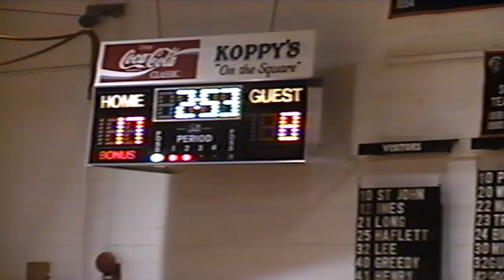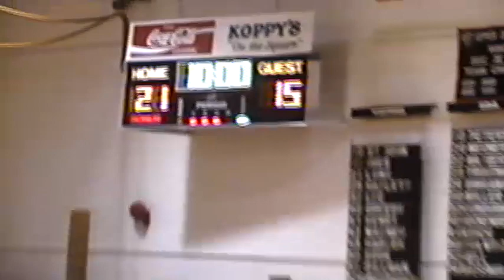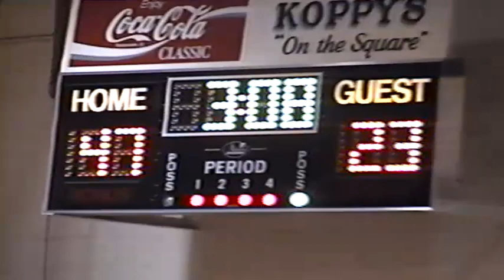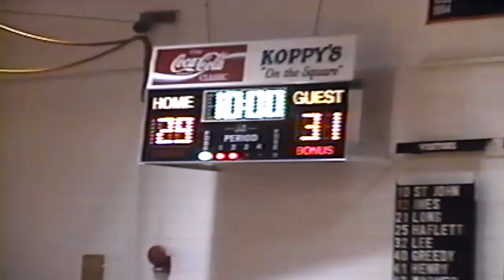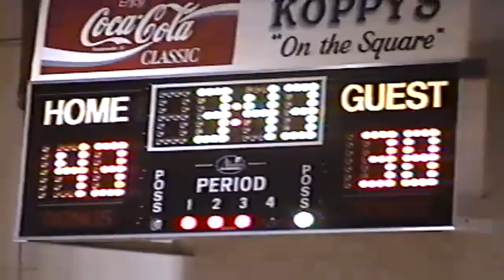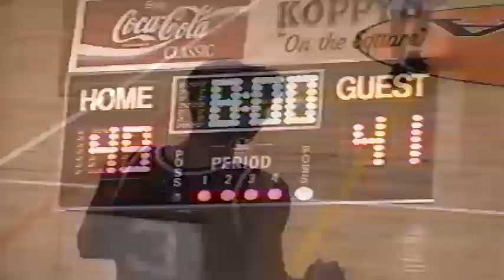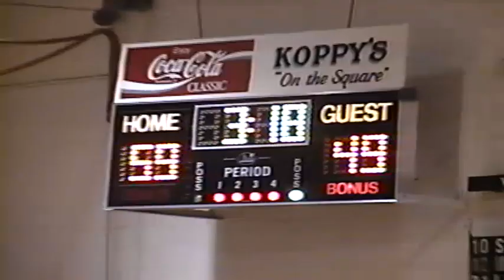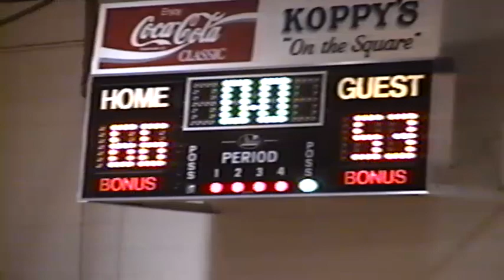Boys Basketball (1994-1995)- Uda v Juniata